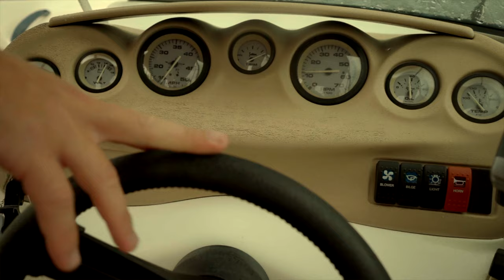S.O.T.S - Song of The Summer - Pennington James - Available on Spotify & iTunes NOW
Summer is here! Time to celebrate.  Put this summer anthem on repeat and add it to all your playlists.

After a long musical hiatus, Pennington James returns to the music scene with a reinvented radio ready rock sound. James' original music fits alongside artists like Shinedown, Daughtry, 3 Doors Down, Godsmack and others headlining rock shows all across the globe. Each song is a journey through love, life, with a twist of fun and easy listening through fun rhymes and hooks. James will be releasing new tracks monthly throughout 2021 and plans on touring in 2022.

CREDITS
Recorded at Franklin Squared Studios, NY
Written by Pennington James
Produced by Pennington James
Guitars: Aryeh Kunstler
Mixed by Thomas Hays
Director of Photography: Brandon Langford
Video editor: Jason Aron